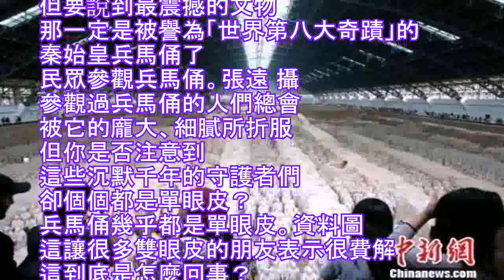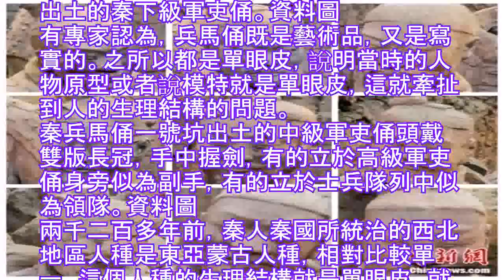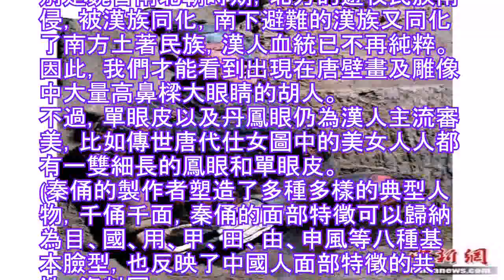為什麼兵馬俑都是單眼皮？或因這是純種漢人的象徵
陝西歷史文化資源豐富
周秦漢唐等朝代在此遺留了無數珍寶
比如大雁塔、鐘鼓樓、明城牆等
但要說到最震撼的文物
那一定是被譽為「世界第八大奇蹟」的
秦始皇兵馬俑了
民眾參觀兵馬俑。張遠 攝
參觀過兵馬俑的人們總會
被它的龐大、細膩所折服
但你是否注意到
這些沉默千年的守護者們
卻個個都是單眼皮？
兵馬俑幾乎都是單眼皮。資料圖
這讓很多雙眼皮的朋友表示很費解
這到底是怎麼回事？
其實關於兵馬俑單眼皮這一現象
考古屆也是爭論頗多
後來經過反覆論證
大家匯總出了下面幾種原因
NO.1 顏料掉色了？
此展品為秦代的陶器，出土於秦兵馬俑二號坑。俑的塑造比起一般的陶俑要更加精細，對表情神態和髮髻、甲片、履底等的刻畫生動傳神，並且文物原本的彩繪保存狀況極好，真實表現了秦軍作戰的情景。資料圖
此類說法認為兵馬俑是仿真人製造的，所以兵馬俑神態生動，有雙眼皮也有單眼皮，不過由於雙眼皮是顏料畫上去的，在兵馬俑被挖出來後因空氣氧化了，顏色褪盡雙眼皮就成了單眼。
出土秦石甲冑，現在依然留有些許顏色。資料圖
此類說法也有一定依據，有學者證實兵馬俑的確是上過顏色的，只是由於時間以及氧化褪盡了而已。
NO.2 工匠偷工減料？
陝西某景區山寨兵馬俑，各個濃眉大眼，如同化了妝。資料圖
此類說法認為，陶俑沒有雙眼皮是因為有匠人偷工減料，為了偷懶所以估計沒畫上雙眼皮。
不過這種說法看起來很不靠譜，真人大小的陶俑都造出來了，怎麼會因為偷懶就少畫眼皮？再加上秦始皇這個傳說中的「手辦達人」，他應該不會允許有人這麼糊弄他。
陝西當地部門清理山寨兵馬俑。資料圖
NO.3 單眼皮是純種漢人的象徵？
出土的秦下級軍吏俑。資料圖
有專家認為，兵馬俑既是藝術品，又是寫實的。之所以都是單眼皮，說明當時的人物原型或者說模特就是單眼皮，這就牽扯到人的生理結構的問題。
秦兵馬俑一號坑出土的中級軍吏俑頭戴雙版長冠，手中握劍，有的立於高級軍吏俑身旁似為副手，有的立於士兵隊列中似為領隊。資料圖
兩千二百多年前，秦人秦國所統治的西北地區人種是東亞蒙古人種，相對比較單一。這個人種的生理結構就是單眼皮，就是有「蒙古褶」。
「蒙古褶」在醫學上叫「內眥贅皮」